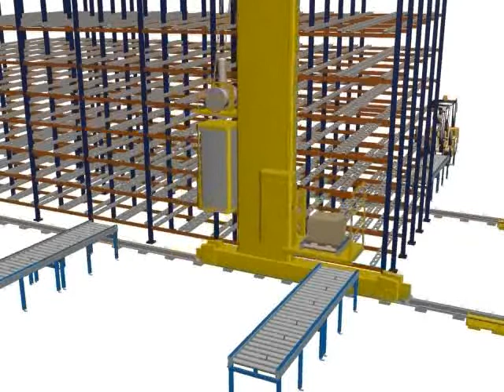Optimiser un entrepôt de haute densité avec des transstockeurs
Accélérer et automatiser des entrepôts qui utilisent un système à palettes compact est aussi possible avec des transstockeurs. Cette animation montre le fonctionnement d'un rayonnage dynamique (parfois appelé, système par gravité) en combinaison avec des systèmes automatisés comme les transstockeurs des deux côtés de la structure de stockage, en travaillant d'une forme totalement autonome. Il existe de différentes combinaison, tout en fonction du niveau d'automatisation qui est requis et de l'opérationnelle du client.
C'est un système idéal pour travailler en mode FIFO (First In First Out), avec des produits, par exemple, périssables, et quand il existe peu de références et plusieurs palette par référence.

Ce genre de systèmes automatiques sont sujets à des études selon les besoin du client. Quel que soit votre projet, nous étudierons gratuitement votre cas et vous présenterons les meilleurs équipements de stockage.

Qui sommes-nous ?
Mecalux est une des entreprises leader dans la conception et la fabrication de rayonnages métalliques, d'entrepôts automatisés, de logiciel de gestion d'entrepôts et de solutions intralogistiques.